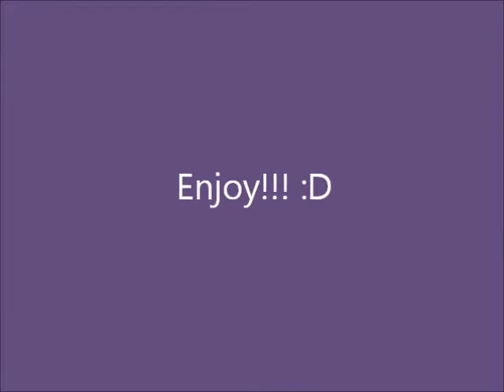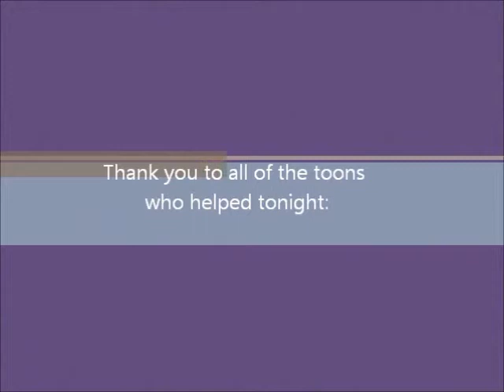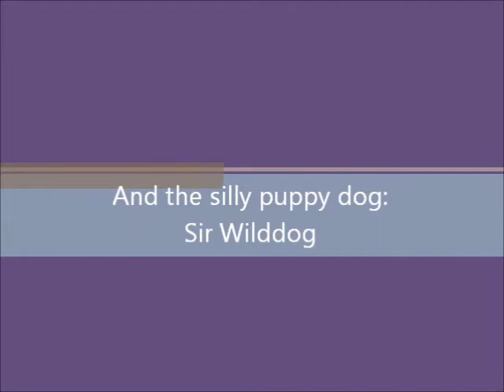Sir Wilddog's Max VP Run!!!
Congrats Sir Wilddog, for maxing the Sellbot VP! :D
Thank you to all of the toons that helped:
Toxic Waste, Decoy, Scooter Bumblebounce, Loopy Bingo Gigglepop, Bongo McMonkey, Raven, and Sir Wilddog
Song:
Enter Sandman by Metallica (Requested by Sir Wilddog)